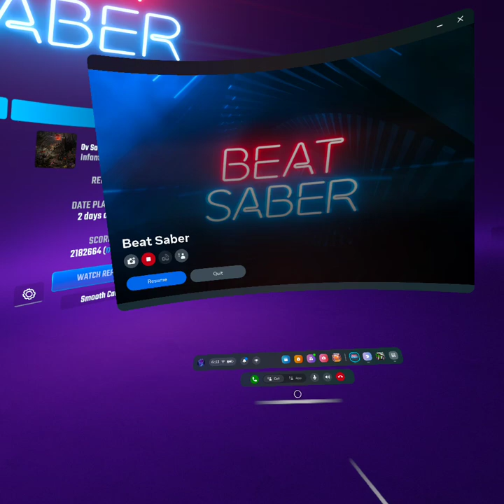Ov Sacrament and Sincest 81.27% not first time beating 4th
ov sac is kinda ez now